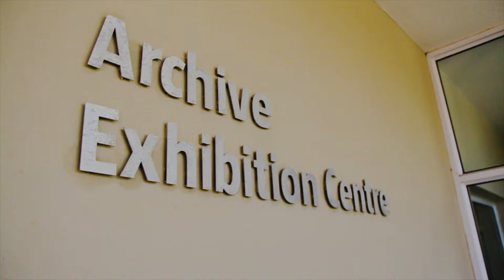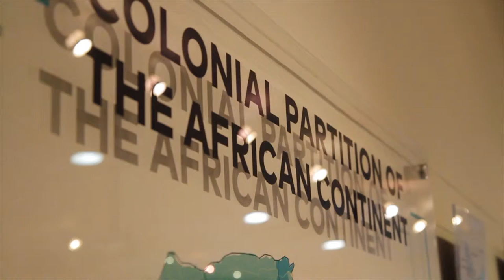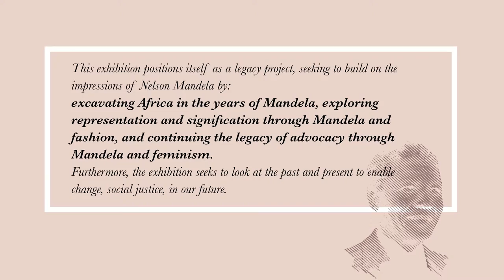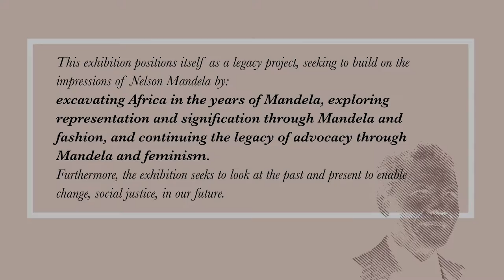PROVOKE/UKUCHUKUMISA/DAAG-UIT Exhibition 2019 at Mandela University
This exhibition positions itself as a legacy project, seeking to build on the impressions of Nelson Mandela through excavating Africa in the years of Mandela, exploring Representation and Signification through Mandela and Fashion and continuing the legacy of Advocacy through Mandela and Feminism. Furthermore, the exhibition seeks to look at the past and present to enable change, Social Justice, in our future.